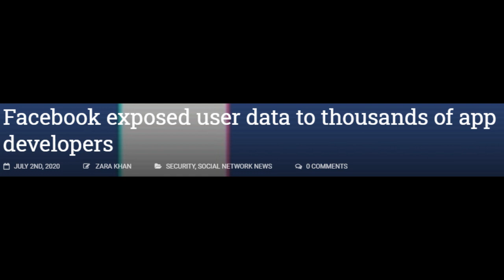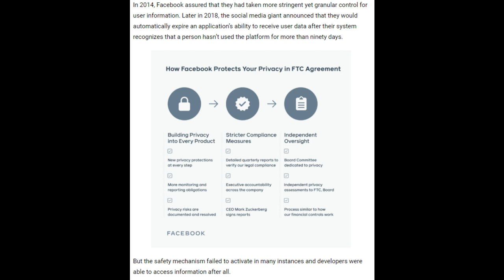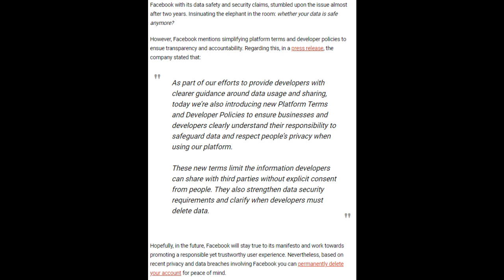CyberSecurity News 2020 7 3 Facebook exposed user data to thousands of app developers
Facebook exposed user data to thousands of app developers